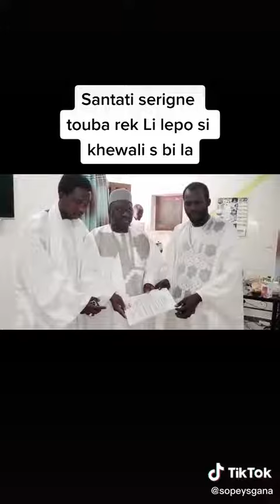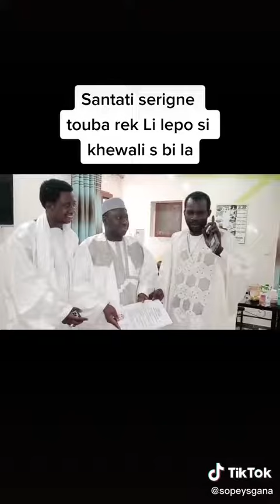ga wal khol li am nasolo lool 🙏🙏 abonélèn